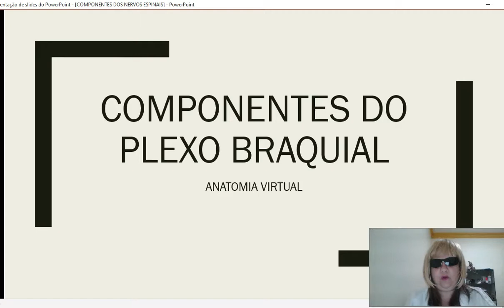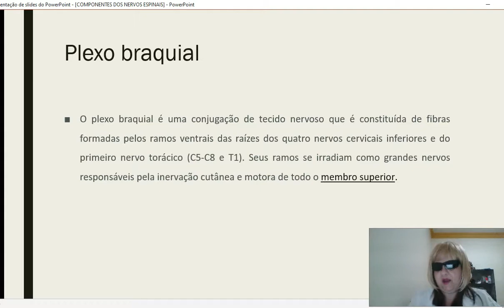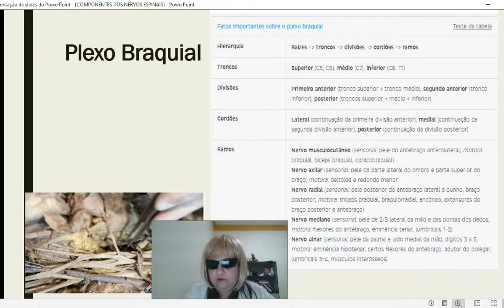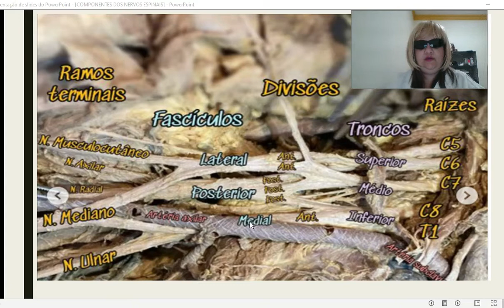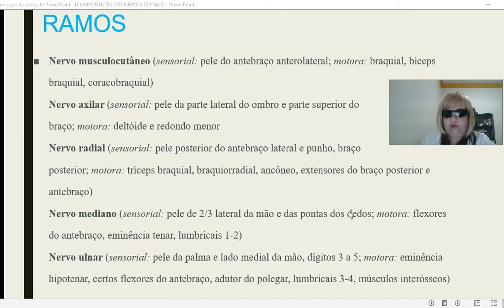componentes do plexo braquial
Plexo braquial consiste em um conjunto de nervos formado pelo ramo anterior da medula espinhal dos quatro nervos cervicais e o primeiro nervo torácico (C5, C6, C7, C8 e do T1). Esse plexo se estende desde a medula espinhal, através do canal cervical axilar, sobre a primeira costela, e na axila. Ele fornece aferentes e fibras nervosas eferentes no peito, ombro, braço e mão.

Suas raízes, que saem dos forames intervertebrais, são cinco: C5, C6, C7, C8 e T1. As raízes dão origem aos troncos superior (C5+C6), médio (C7) e inferior (C8+T1). Cada tronco divide-se em divisões anteriores e posteriores. As divisões anteriores dos troncos superior e médio dão origem ao fascículo lateral. As divisões posteriores dos três troncos dão origem ao fascículo posterior. Enquanto a divisão anterior do tronco inferior dá origem ao fascículo medial. Esses fascículos terão vários ramificações que inervarão os membros superiores. A maior dessas ramificações é o nervo radial. Do fascículo lateral originam o nervo musculocutâneo e sai um ramo que vai formar o nervo mediano. Do fascículo posterior originam o nervo radial e axilar, e por fim, do fascículo medial originam o nervo ulnar e o outro ramo que vai formar o nervo mediano.